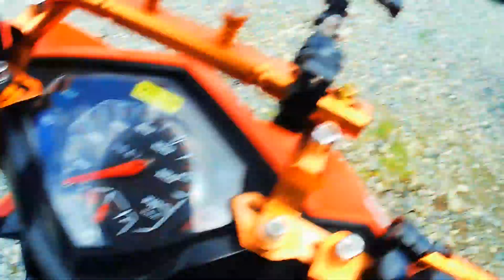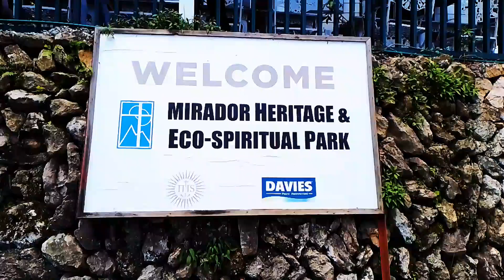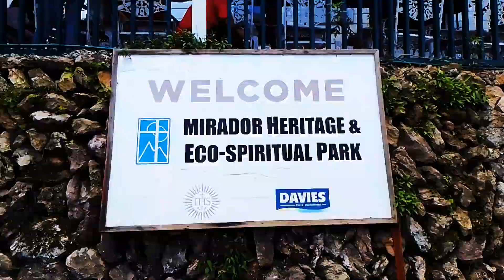HIDDEN PARADISE IN LOURDES GROTTO - MIRADOR HERITAGE AND ECO PARK | BAGUIO 2023 PART 3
Watch and enjoy this video as we explore the hidden paradise here in Lourdes Grotto, the Mirador Heritage and Eco Park in Baguio City.